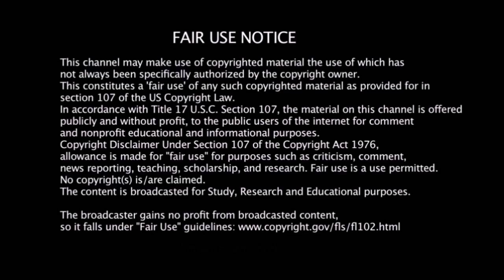Most Powerful Sermon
Most Powerful Sermon - This is a sermon delivered by pastor Paul Washer at the Shepherds Conference in 2016. It is considered by some to be the most moving sermon preached in modern times. In it brother Paul speaks about the absolute supremacy of Jesus Christ and His glorious Gospel.

All credit for this video goes to Paul Washer and Grace Community Church who hosted the event.